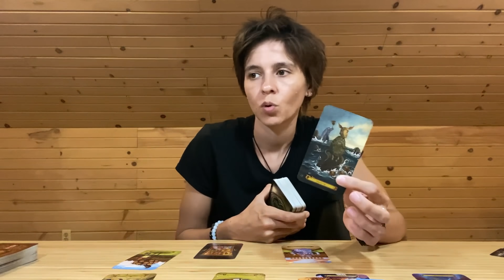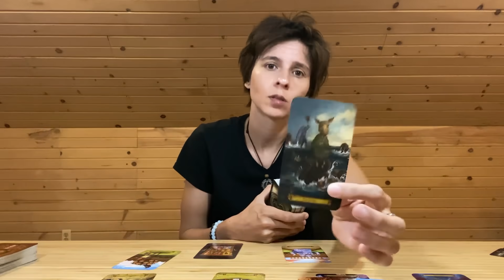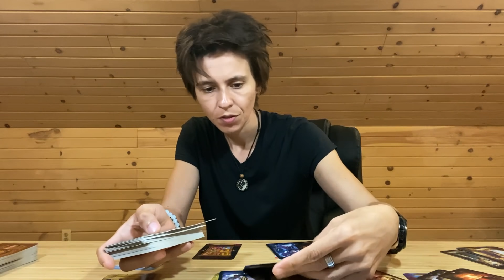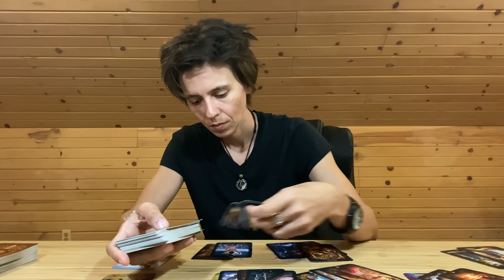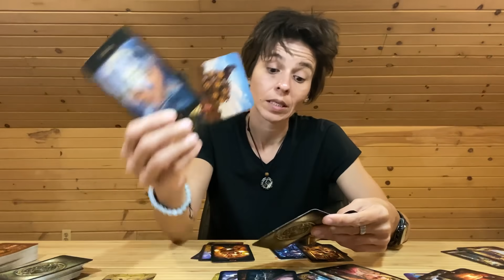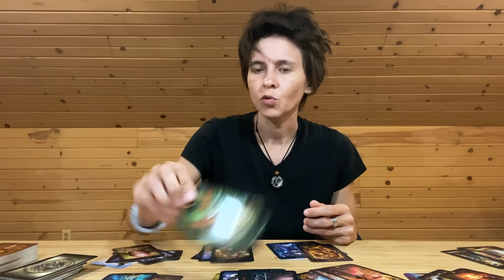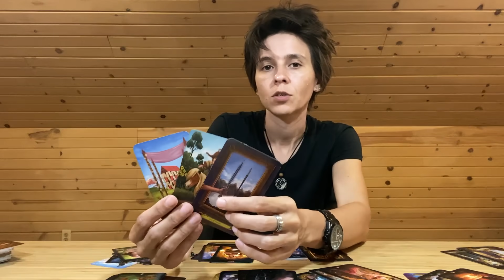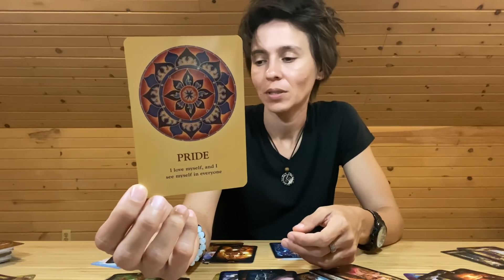CANCER JUNE 2020 - "Rejecting What You Manifest?!"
MONDAY: Earth Signs (Taurus, Virgo, Capricorn)
TUESDAY: Fire Signs (Aries, Leo, Sagittarius)
WEDNESDAY: Air Signs (Libra, Gemini, Aquarius)
THURSDAY: Water Signs (Scorpio, Pisces, Cancer)

MONTHLY Readings: Within the Week Before the Upcoming Month